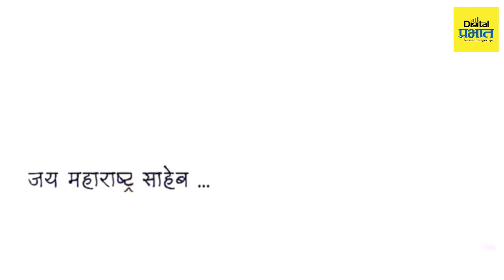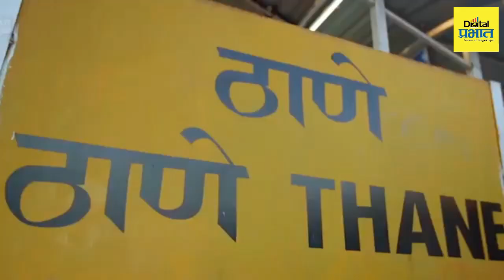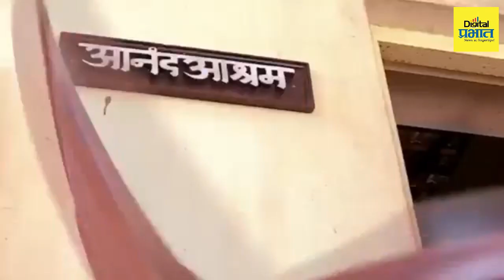"आपल्याच माणसांनी घात केल्याचं दु:ख", शिवसैनिक राजन विचारे यांचं आनंद दिघेंना भावनिक पत्र